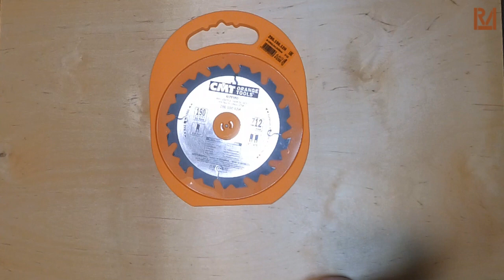Що купив. Випуск 3. Новий рівень...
У цьому випуску огляд нових інструментів та матеріалів для опорядження, які я придбав для покращення технологічного процесу.